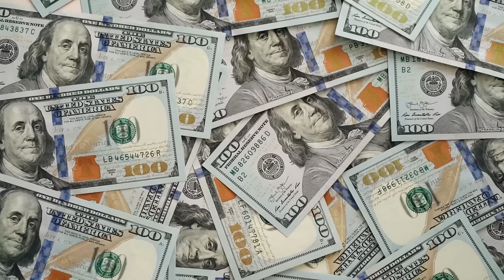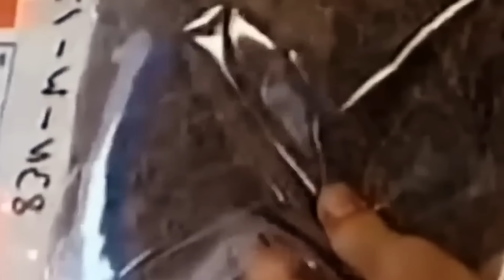A Noite mais Sombria da História do Boxe - Billy Collins Jr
No verão de 1983, ocorreu um evento trágico no boxe, impactando o mundo inteiro, sendo lembrado como a noite mais sombria da história do boxe.

Billy Collins jr, era um talento eminente, mas estava destinado a enfrentar um boxeador porto-riquenho, porém, este adversário estava determinado a alcançar a vitória a qualquer custo, cometendo um ato sujo e desumano que mancharia com sangue para sempre o mundo do boxe.

Roteiro: Alexandre Toneto Professor de história
Storytelling: Ana Carolina Frischmann
Edição: Hunter estúdios
Narração e produção: Anderson William

Massive, over-the-top movie trailer track. With the big bassy booms that we’ve all come to expect in an epic movie. A classic blend of organic, industrial, and synthetic sounds for that modern cinema soundtrack sound. Definitely inspired by the likes of Hans Zimmer.

The Pro License includes a shortened 1:39 version, as well as a 34-second teaser version.

Uses:

Obviously, this would work for a film/movie trailer for a horror thriller kinda flick.

BPM: 70

ISRC: UKEZT1600020

An outpouring of pure emotional grief and turmoil. Dark droning piano, and anguished chords. Pure relentless hopelessness in musical form.

Uses:

Anything where you really need to emphasise a feeling of grief, loss, or sadness.

ISRC: UKEZT1900011

Two armies face off across the battlefield, steeling themselves for the inevitable clash. This is an epic orchestral piece featuring huge brass, relentless strings, and pounding drums. A very cinematic sound.

Uses:

Perfect for war, or battle scenes in movie or games, but also great for fantasy themes. Could also be used for epic trailer music.

BPM: 120

ISRC: UKEZT1600037

The classic sad piano piece. Sparse, melancholy, slow, thoughtful, and sorrowful piano. Definitely expresses a sense of loss.

Uses:

For upsetting themes.

BPM: 75

Big bold orchestral cinematic music. Intense brass, aggressive strings, electronic bass, oh and a big pipe organ plus choir for added grandeur. Thematically dark, dangerous, and high-stakes!

Uses:

Perfect for movie trailers, epic action sequences, and race-against-time sort of scenarios.

BPM: 104